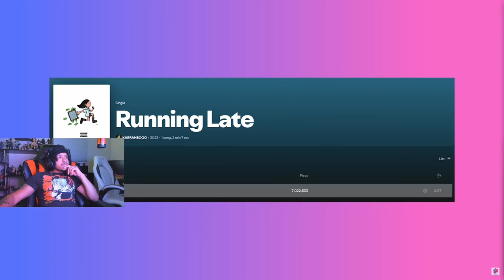Can Lil Yachty Trust His Own Artists???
🎥- In my recent LIVE stream we checked out another Lil Yachty video, this time a little more focused on his rap group he is founder of, the "Concrete Boys". Unfortunately for him there seems to be trouble in paradise with the new group, come check out why! Be sure to check out the original video linked down below, enjoy the video.